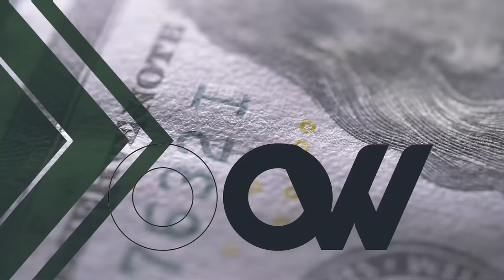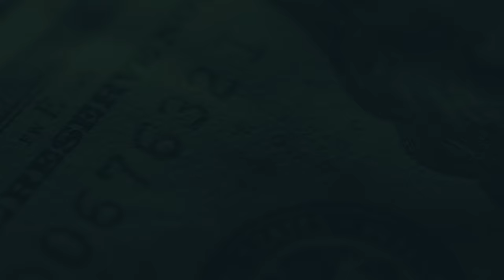How to Master Sales Prospecting | Free Sales Training Program | Sales School with Jordan Belfort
Welcome to Sales School! In this lesson, JB tackles mastering prospecting in sales.